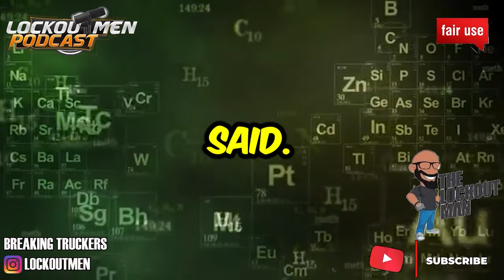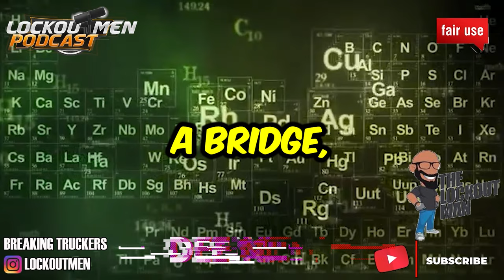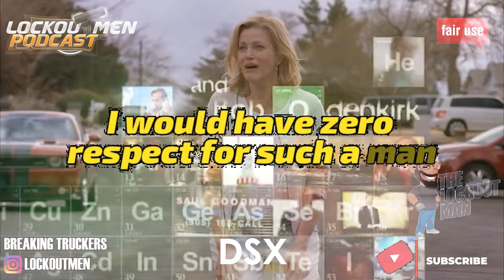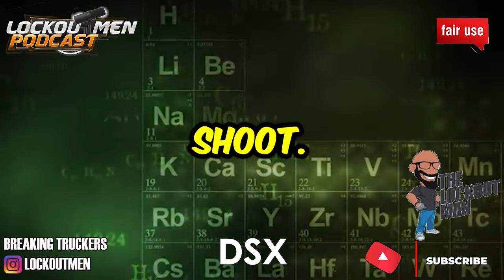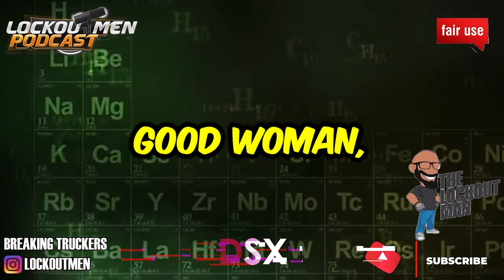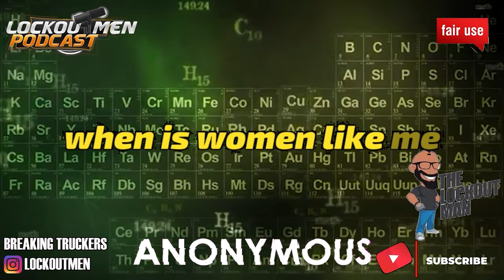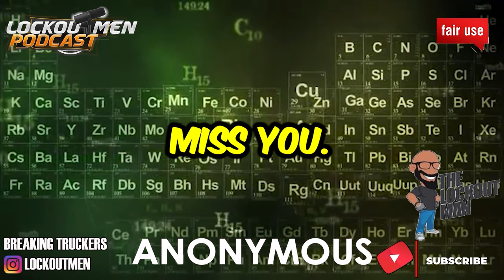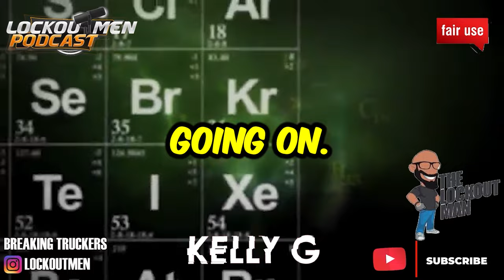You're NOT Real Male Trucker, If You Can't DRIVE In Bad Weather | The Lockoutmen Podcast 🎙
In Today’s Episode: If The Roads Are Bad
Just Get Out And Drive

Roundtable ⏳️stamp:
05:20 Dee Nitty
10:21 TheGodfather
29:02 Anonymous
39:00 Kelly G

Female truckers says “No man should be asking how the roads are, She says “get out there an drive especially if you’re a so-called trucker…